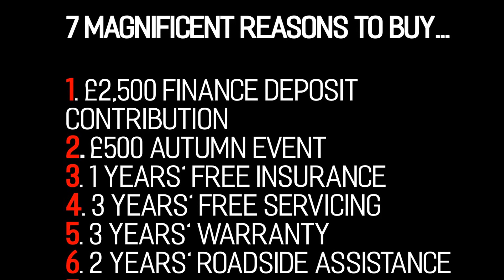SEAT IBIZA FR MAGNIFICENT 7 OFFER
The Seat Ibiza FR Magificent 7! Seven great reasons to buy the new Seat Ibiza FR at Wilsons of Rathkenny.

£2,500 Finance Deposit Contribution, £500 Autumn Event, 1 Years' Free Insurance, 3 Years' Free Servicing, 3 Years' Warranty, 2 Years' Roadside Assistance, 1 Years' Road Tax